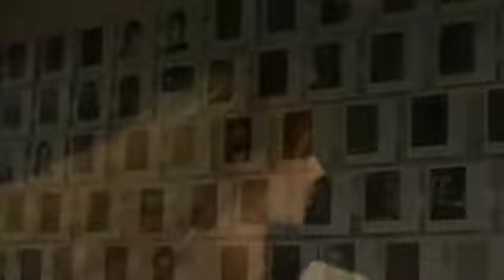Hugo Armoa-Productor Musical-(los dinosaurios Charly Garcia-version orquestal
una version de uno de mis temas favoritos , en piano Tavo Gonzalez, voces Franco Martinez Aldana Miranda y yo en voces guitarra y arreglos
Por la libertad y los derechos ,por un mundo mejor!!